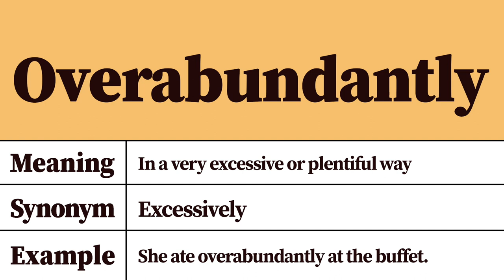Overabundantly Meaning and Definition